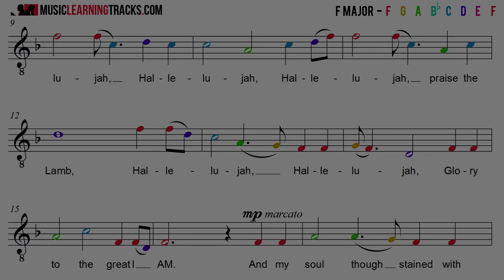Hark, I Hear The Harps Eternal - Lead Sample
Hark, I Hear The Harps Eternal arranged by Alice Parker.  Video Learning Track Sample - Lead.